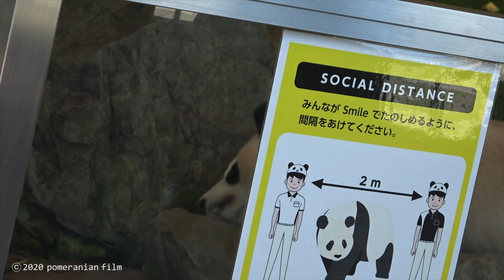【彩浜🌈歯が‼️🦷】お誕生日スペシャル月間🎂🎉/硬いでしゅ⚡️竹キャンディー🍬/アドベンチャーワールド/ジャイアントパンダ/saihin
竹を食べていた彩浜ですが、突然飴を噛んでいる様な仕草を始めました。コロコロの竹のキャンディーはとっても硬そうです。最近めっきり見なくなりましたが、ビスケットを食べる仕草と同じく天を仰ぐスタイルです。

🎂リーリー！15歳のお誕生日おめでとうございます🎊

🌈彩浜のオススメ動画
・【20/2/27撮影】彩浜🌈起こされてご機嫌ななめ😂/荒れる強気な子パンダ/大好きな飼育員さん❤️おやつタイム/良浜も登場/木登り/pandacub/panda/saihin

“Bug Catching“ by Emily A. Sprague

♪人気の動画♪

‹浜家›
・【撮りたて✨5月26日の浜家🐼】大荒れパンダラブ/🍑桃浜🌸桜浜🌈彩浜/良浜ロングフリーズ/panda/digest

‹良浜›
・【永明＆良浜❤️恋の兆し】公式発表✨発情兆候確認/良浜の鳴き声/ロングフリーズ/panda/rauhin/eimei

彩浜：2018年8月14日生まれ。アドベンでは過去最小のわずか75gで生まれた(世界で出生時最小は中国のパンダ「成浪」で42.8g)が、元気にすくすくと成長中。強気でクールだが、かまって欲しいタイプ。グルメ度急上昇中。